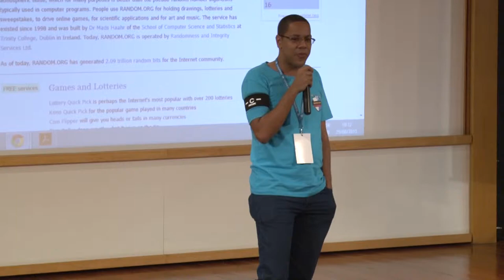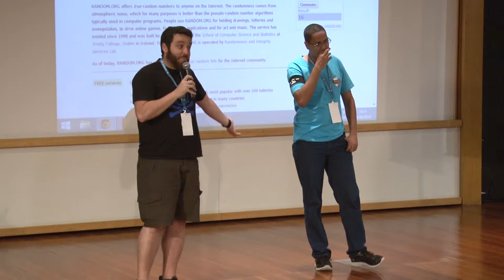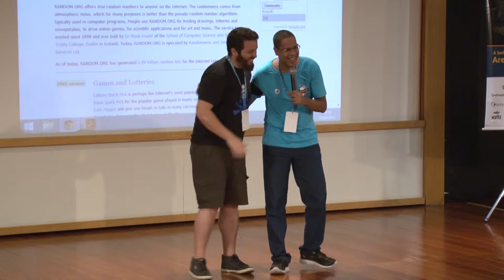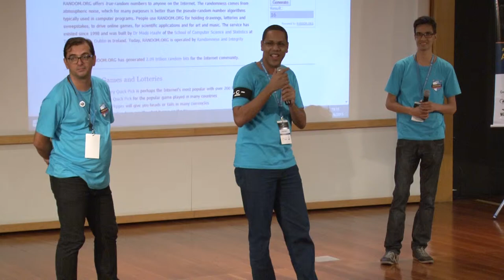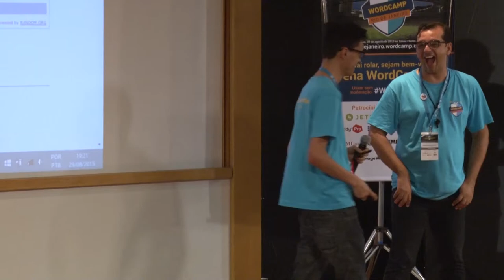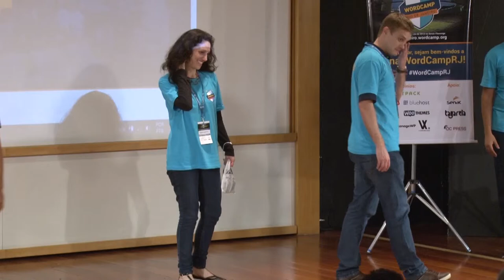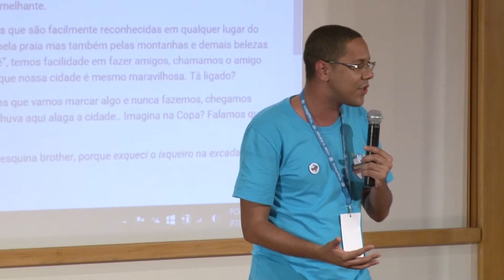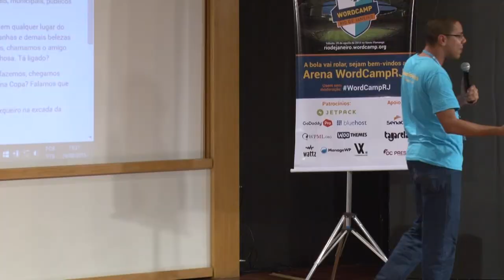WordCamp Rio 2015 - Encerramento com Guga Alves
Vídeo de encerramento da edição 2015 do WordCamp RJ apresentado pelo Guga Alves e equipe.